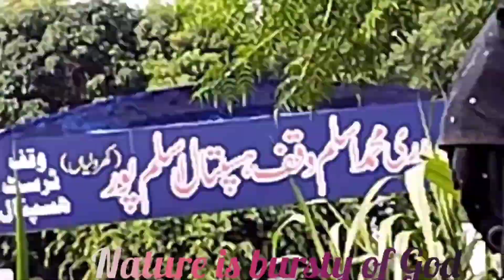ke janb sy